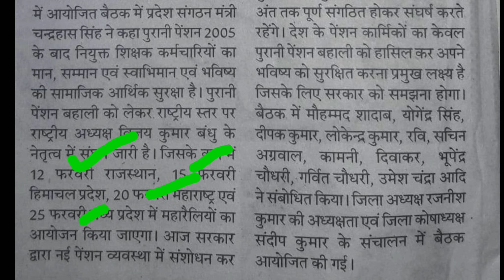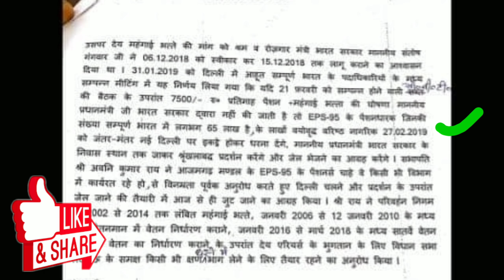2 बड़ी अति महत्वपूर्ण खबरे EPS95 PENSION,पुरानी पेंशन बहाली